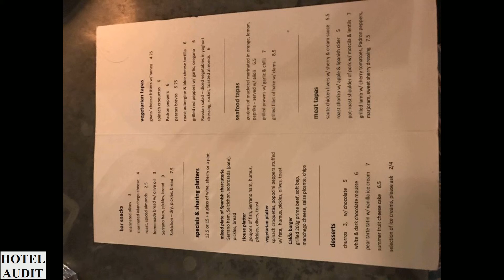Великобритания Лондон - Caldo Bar and Kitchen_1 Hotel Audit Отель Аудит.mp4